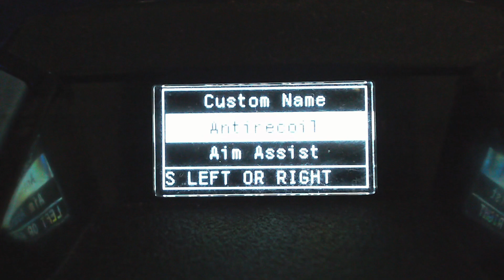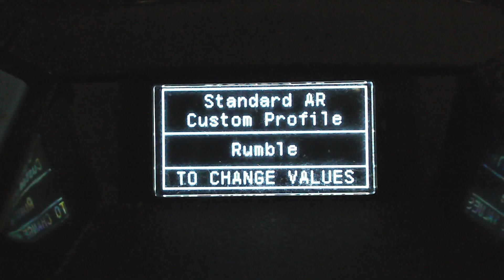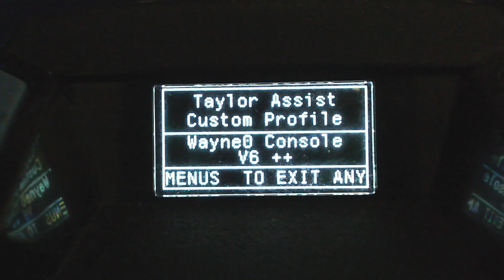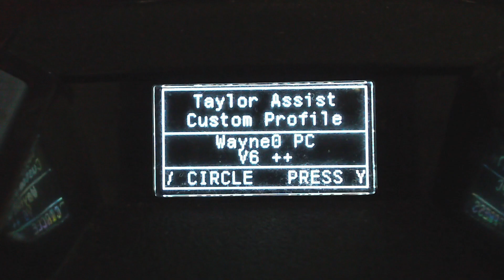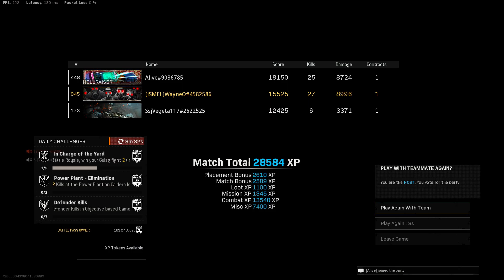Bots Galore In Exfil Trios | Automaton & Type 100 | Taylordrift Scottish Try Hard 4.1 | Cronus Zen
Tried out exfil trios for something different and got a massive bot lobby. Running my one profile method which I show how to set up It's for an older version of this script but you still set it up the same way.

(After joining the Discord you must click the ''ok'' emoji in the rules channel and then go to the downloads channel to download the script.)